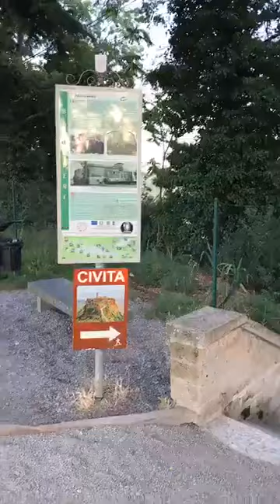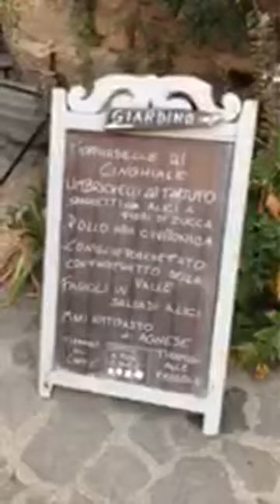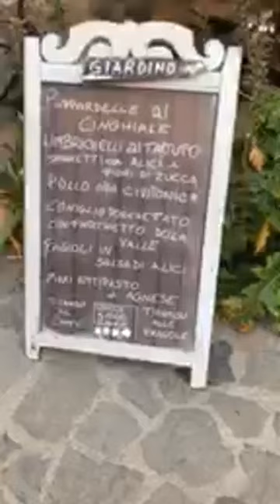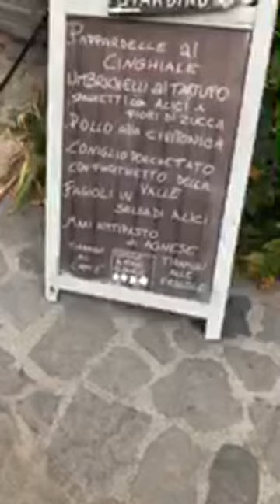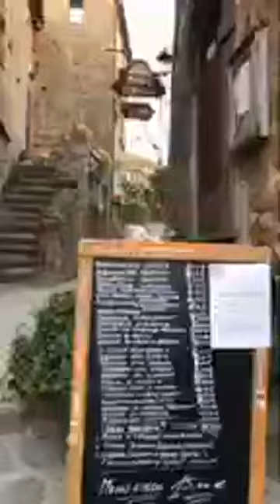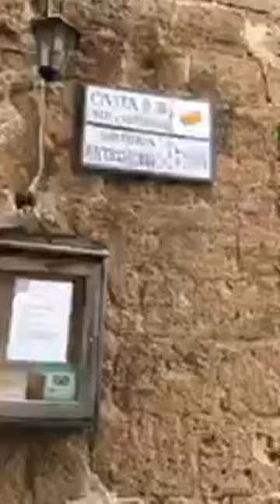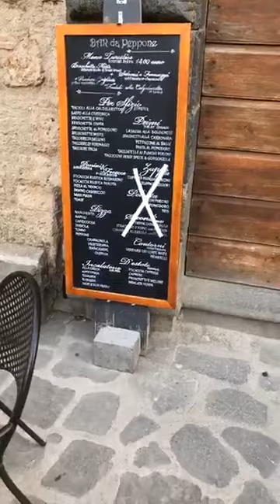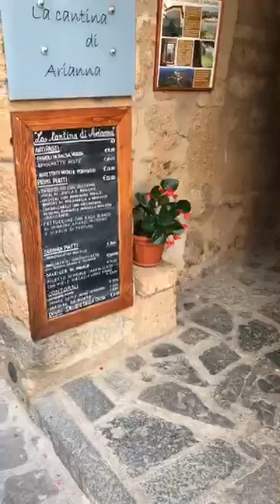Civita di Bagnoregio - Centro histórico - Que ver y como llegar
Recorrido a pie en el centro histórico de Civita di Bagnoregio, periodo post cierre por coronavirus, verano 2020. Que ver y como llegar hasta Civita di Bagnoregio.